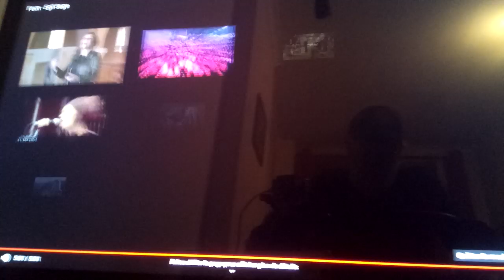Et du pagan-folk